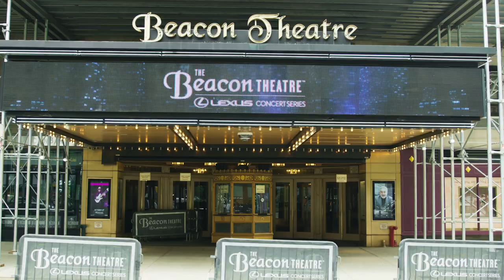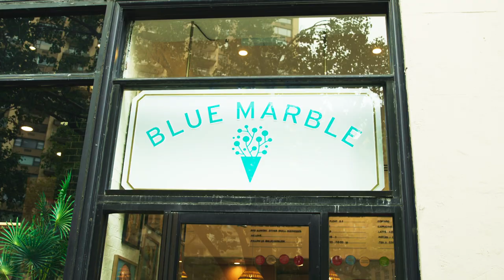Exploring New York City's Upper West Side with NYC Navigator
Welcome to The Upper West Side. Nestled between Riverside and Central Park, the Upper West Side is one of the greenest neighborhoods in all of Manhattan. This idyllic neighborhood is known for popular attractions such as the Natural History Museum, Lincoln Center, The Cathedral of Saint John the Divine, and the Beacon Theater. It is also equally known for its bevy of relaxed bistros and mom-and-pop stores. Family and dog friendly.

Known to be less posh and a bit more relaxed than the Upper East Side, this neighborhood is very well connected to public transportation. Residents have the 1, 2, 3, and A, B, and C trains at their disposal.

The Upper West Side boasts some of the finest grocery stores and specialty markets in the city, such as Zabar's, Citarella, Trader Joe’s, Whole Foods, West Side Market, Barney Greengrass, and many more. You’ll also have no shortage of amazing dining options. Whether it be a family-style dinner at Carmine’s, fine dining at Bar Boulud, or a decadent treat at Levain Bakery, the food options here are sure to leave even the pickiest of eaters happy and full.

The Upper West Side is home to a multitude of parks and playgrounds. This area of Manhattan is known to be a fabulous place for kids, dogs, and adults to seek solace from the hustle and bustle of city life and get in touch with nature. As if Central Park weren’t enough, you have Riverside Park, which hosts 3 separate dog runs, Morningside Park, Green Markets, and so much more to explore!

While the Upper West Side stretches all the way from 59th Street to 110th Street, there are many smaller neighborhoods within its borders, each with a unique essence and appeal. Lincoln Square is known for Lincoln Center and its multitude of shopping and dining options, whereas Morningside Heights is known as the home to many higher learning institutions such as Columbia University and Barnard College.

In terms of residential life, The Upper West Side offers more space for your money in comparison to many Downtown neighborhoods. The Upper West Side is known for its beautiful tree-lined streets with rows of picturesque townhomes. You’ll also find strikingly impressive architecture in iconic buildings such as The Apthorp, The Ansonia, The Dakota, and The San Remo.

No matter where you choose to call home in New York City, NYC Navigator is here to guide you every step of the way.